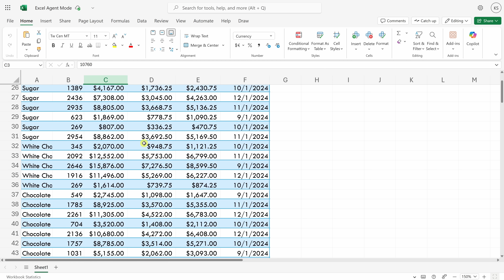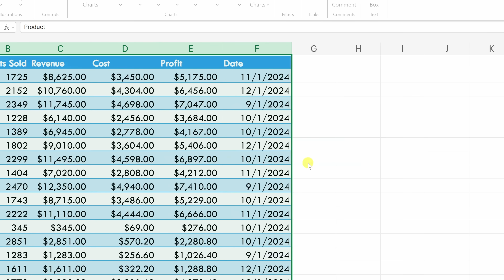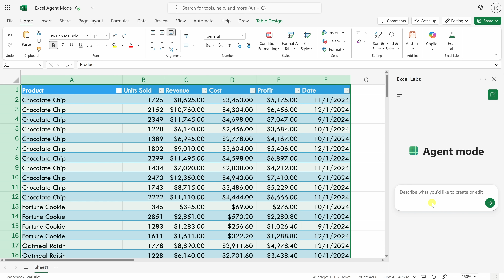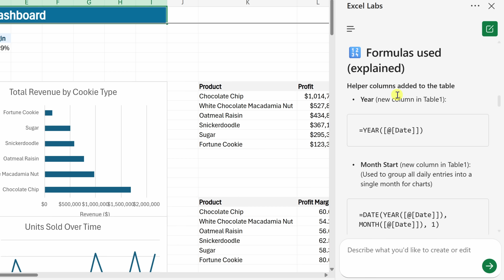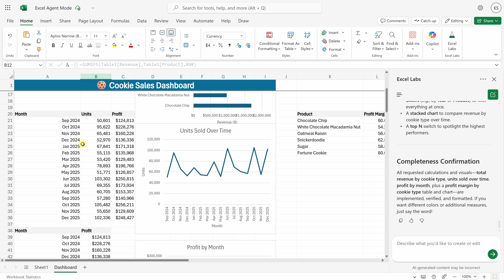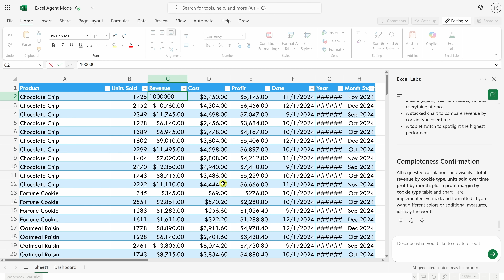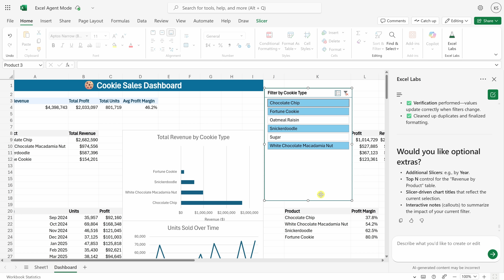Excel Agent Mode: Build Dashboards Automatically (Step-by-Step Tutorial)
Tired of struggling with PivotTables, charts, and slicers to build dashboards in Excel? Thanks to Excel’s brand-new Agent Mode (aka Excel’s “AI Beast Mode”), creating an interactive dashboard has never been easier.

In this step-by-step tutorial, I’ll show you how to use Agent Mode inside Excel Labs to automatically build a dashboard from raw data — no advanced skills required.

You’ll see how to:
- Turn your data into an interactive, refreshable dashboard
- Add charts, KPIs, and slicers with just a prompt
- Refine your dashboard with natural language requests
- Understand how Agent Mode compares to Copilot

By the end, you’ll know how to transform a wall of numbers into clear insights with just a few clicks.

📚 RESOURCES
- All you need is a Microsoft 365 subscription and a Copilot license.

⌚ TIMESTAMPS
00:00 - Introduction
00:38 - Turn data into a table for easy handling
01:26 - Enable Agent Mode with Excel Labs add-in
02:01 - Write a prompt to build a dashboard
03:19 - Review formulas, steps, and insights from Agent Mode
04:25 - Explore KPI summary and product breakdown
04:56 - Update source data and watch dashboard refresh
05:45 - Add a slicer to filter dashboard by cookie type
06:50 - Format dashboard: hide gridlines, headings, sheets
07:34 - Share your dashboard with others
07:42 - Closing thoughts

📩 NEWSLETTER
- Get the latest high-quality tutorial and tips and tricks videos emailed to your inbox each week